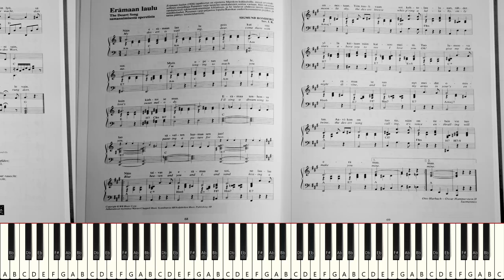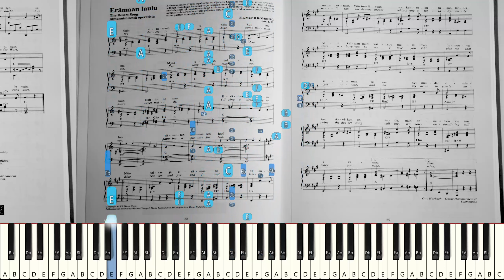"Erämaan laulu samannimisestä operetista" [Yritetään soittaa suoraan nuoteista]